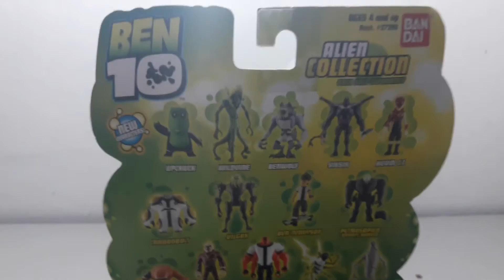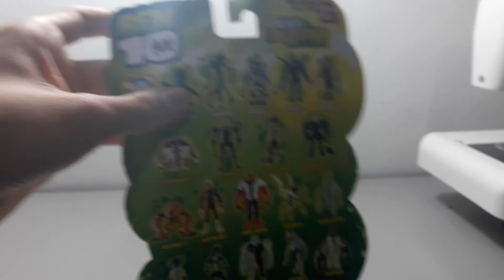Review do Boneco Diamante (Diamondhead) - Ben 10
Eae galera blz pessoal ?!
Trago hoije para você do Diamante Clássico do Bandai da primeira série do Ben 10 de 2006